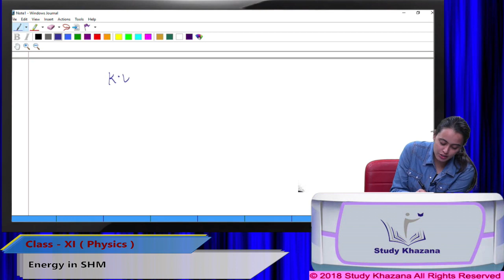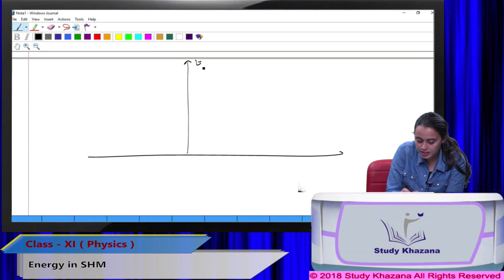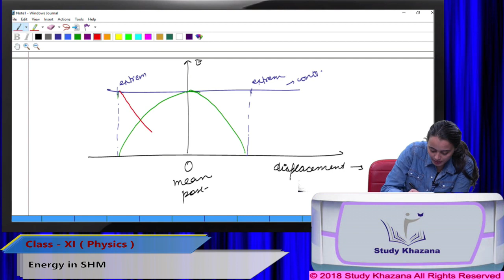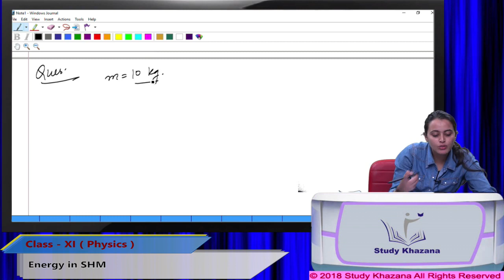CLASS 11TH PHYSICS || ENERGY IN SHM|| LECTURE NO. 152 || NCERT CLASS 11 PHYSICS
Faculty : Tanisha
Topic : Energy In SHM
Lecture : 152